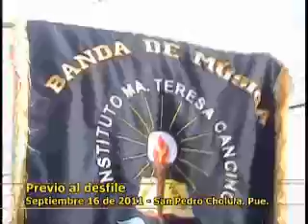Halftime Show - Desfile del 16 de septiembre de 2011 (Parte 1)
Desfile del 16 de septiembre de 2011 en San Pedro Cholula, Puebla.
Parte 1

Canal 30 de Ultra Televisión en Puebla.